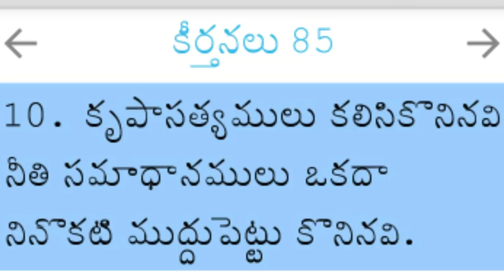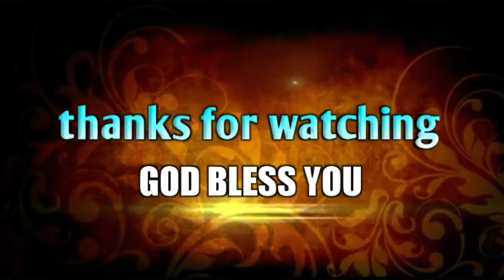కృపకు అర్ధం ఎరిగితివా క్రైస్తవా! ||💔Heart touching Christian message||Bro.P.James